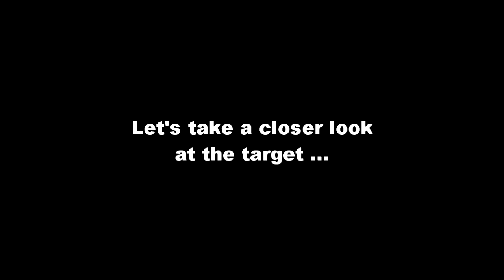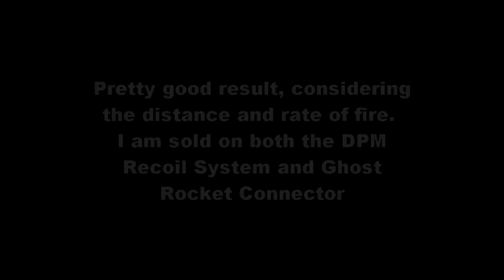DPM Recoil System and Ghost Rocket Connector Test on my Glock 22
Testing the DPM Mechanical Recoil Reduction System and the Ghost Rocket 3.5 lb. Connector on my Glock 22 in the Shooting Range. Very impressed with the combination of these two systems in terms of improving the speed and accuracy of my shots.

Just a quick rundown of the accessories I used on my Glock on this video, aside from the two mentioned above:
-  Burris Fast Fire 3
-  Grip Force Adapter
-  Prezine Magwell
-  Rock Your Glock Chrome Pins/Slide Release/Extended Slide Lock/Extractor
-  Fab Defense Tactical Charging Handle
-  Extended Mag Release
-  Pachmayr Tactical Grip Glove
-  OEM 29-round Magazine (only loaded 21 rounds, though. Ran out of ammo.)